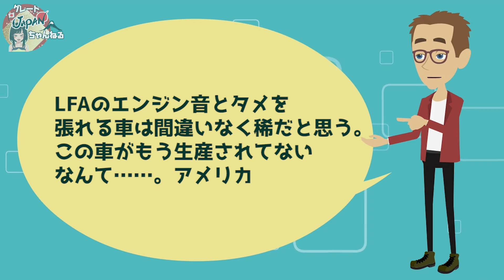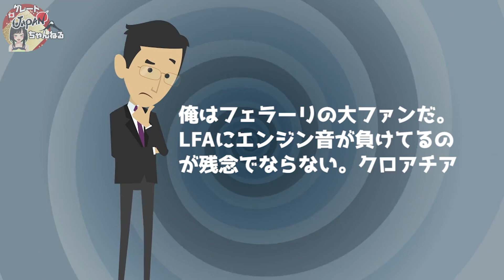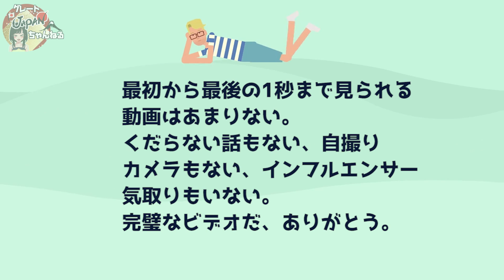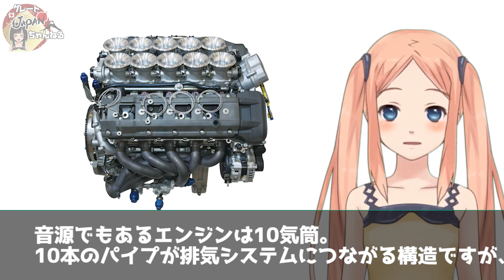【海外の反応】海外「フェラーリよりも…」ロンドンの街中を走るレクサス車の人気が凄かった件【アニメで解説】【グレートJAPANちゃんねる】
■フリー素材